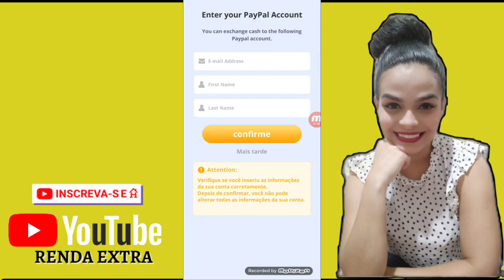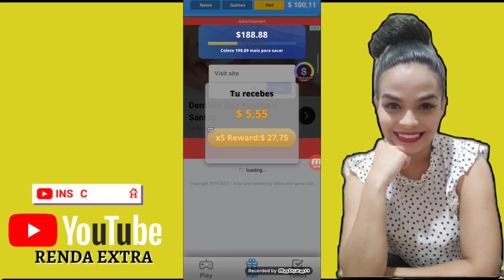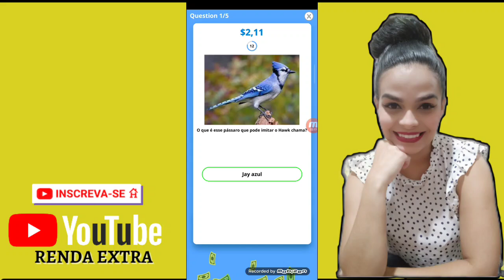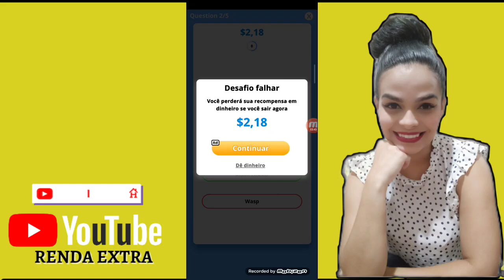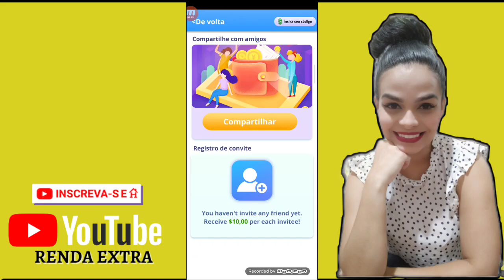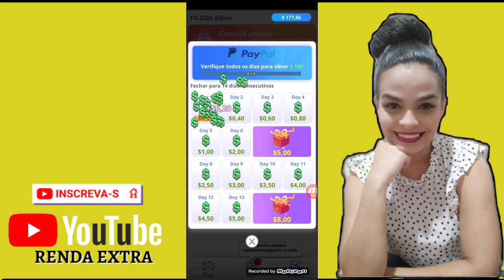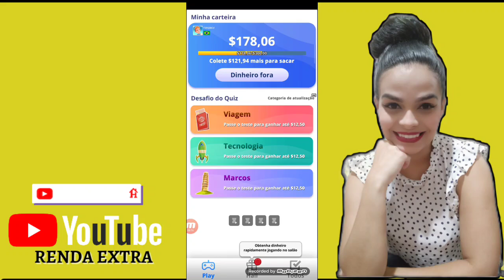STAR QUIZ PAGANDO? $300,00 PRIMEIRA PARTE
LINK PARA BAIXAR O APP⬇️

Won't you like to get gifts every time you're bored?

🚨LEMBRANDO QUE TODO APP, SITE OU PLATAFORMA APRESENTADO AQUI PODE SOFRER ATUALIZAÇÃO E MUDAR ALGUMAS FORMAS DE GANHOS, ENTÃO POR FAVOR TESTE CIENTE DISSO. ( QUALQUER ATUALIZAÇÃO NÃO TEMOS NENHUM ENVOLVIMENTO, ATT).

🚫🚫🚫🚫🚫🚫🚫🚫🚫🚫🚫🚫🚫🚫🚫🚫 PROMOÇÕES E CUPONS DE DESCONTO AQUI ACESSE O LINK DA NOSSA LOJA⤵️

🚫🔹10PARCEIROMAGADINA↩️
🚫🔹20PARCEIROMAGADINA↩️
🚫🔹40PARCEIROMAGADINA↩️
🚫🔹60PARCEIROMAGADINA↩️
🚫🔹80PARCEIROMAGADINA↩️